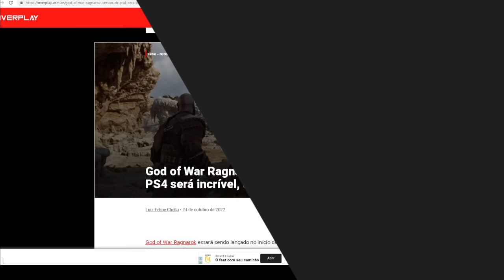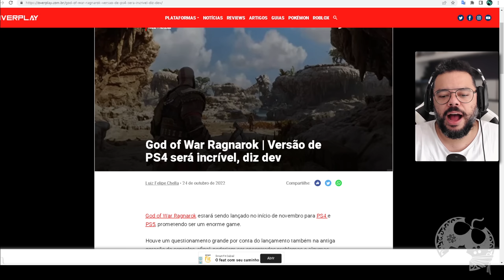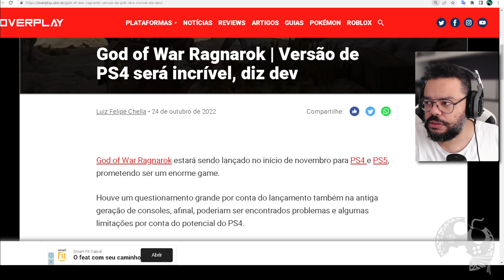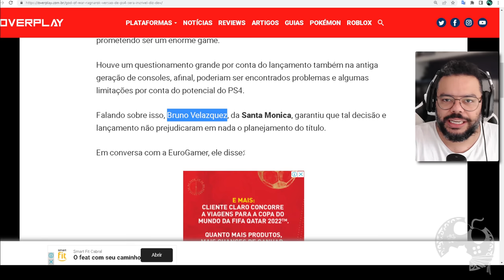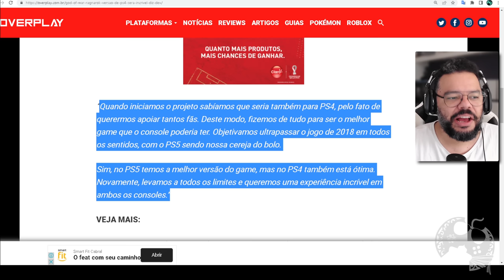GOD OF WAR RAGNAROK É O JOGO MAIS INCRÍVEL QUE O PS4 JÁ VIU, DIZ DEV DO GAME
Segundo Bruno Velazques, desenvolvedor na Santa Monica, God of War Ragnarok será o jogo mais incrível já visto no PS4 e vai ser até mais incrível que o jogo original de 2018, rodando no mesmo console.
Mais detalhes no vídeo de hoje.

Física PS4
Física PS5

- Jogue comigo
- Emotes únicos
- Grupo exclusivo no WPP e muito mais!!!

Caixa Postal: 4455
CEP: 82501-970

Temos um Grupo de Ofertas no Telegram!

AGRADECIMENTOS
Kallil Augusto